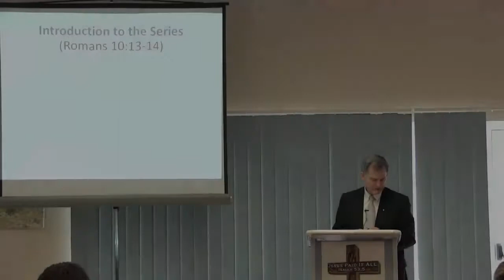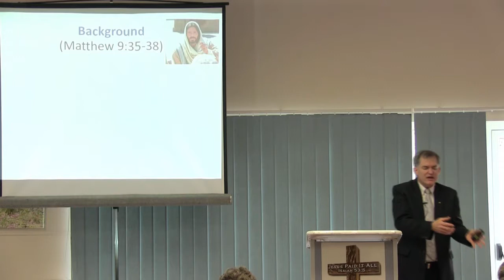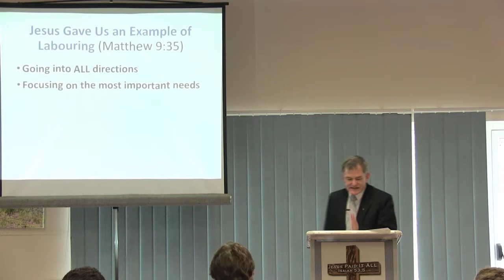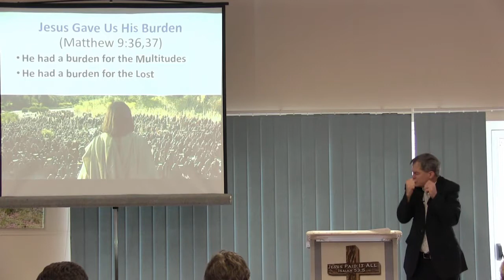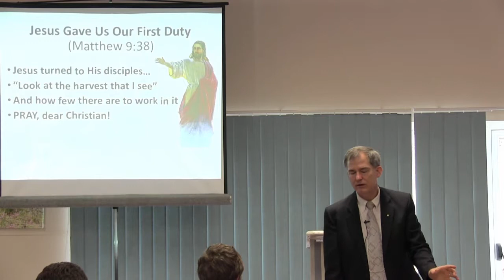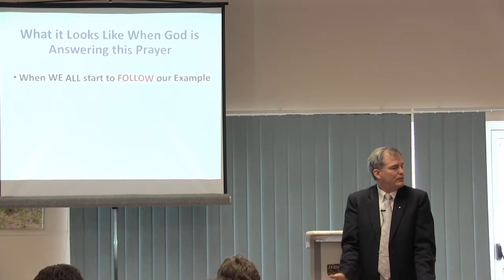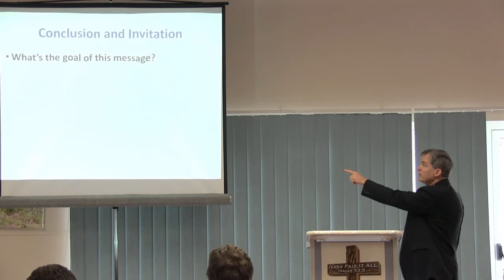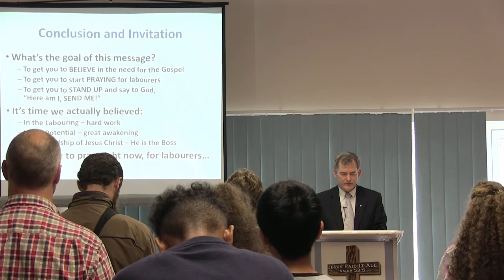Taking Jesus' Prayer Request Seriously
Preaching from the pulpit of Bible Baptist Church of Ballincollig. This sermon was delivered on Sunday morning August 5th, 2018. Visit biblebc.com